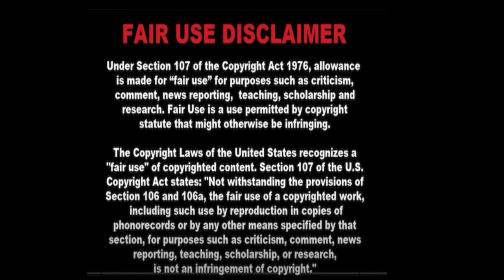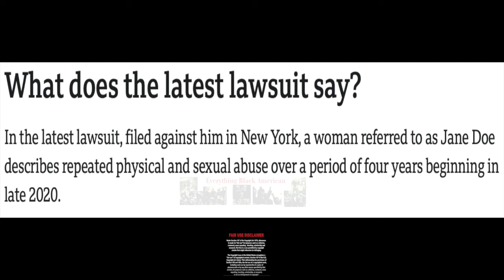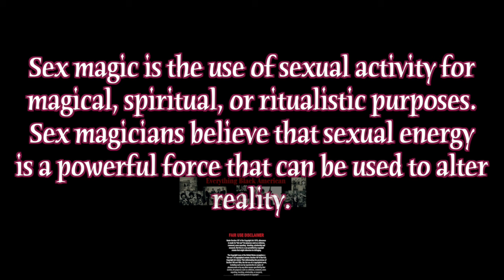ANOTHER ONE??!! The LATEST Alleged Diddy Victim HAS Come Forward!😖😡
'Diddy' Combs facing more allegations of sexual assault
Hip-hop mogul Sean “Diddy” Combs has been accused of drugging and sexually assaulting a woman in another lawsuit filed in New York.
The 12th and latest accuser alleges that after she became pregnant, she was harassed by one his associates to have an abortion and later miscarried.
Mr Combs was arrested last week and is currently in federal custody, facing criminal charges of racketeering and sex trafficking.

X aka Twitter : @je_suis_sov

Our videos are about current events taken place nationally and internationally, they are informative and for educational and entertainment purposes only. We advised that individuals conduct further research for their personal interests on topics this channel presents.

Section 107 of the U.S. Copyright Act  1976 states: "Notwithstanding the provisions of Section 106 and 106a, the fair use of a copyrighted work, including such use by reproduction in copies of phono records or by any other means specified by that section, for purposes such as criticism, comment, news reporting, teaching, scholarship, or research, is not an infringement of copyright."